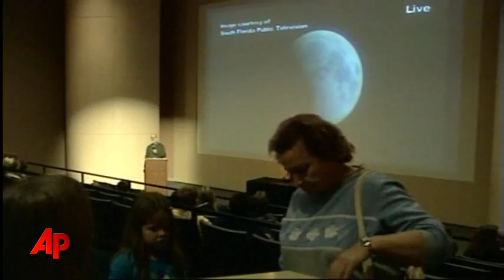Lunar Eclipse Coincides With Winter Solstice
Skywatchers got an early holiday present this year: A total eclipse of the moon. Hanging high in the sky, the moon slowly turned from bright silver into a red disk early Tuesday. (Dec. 21)